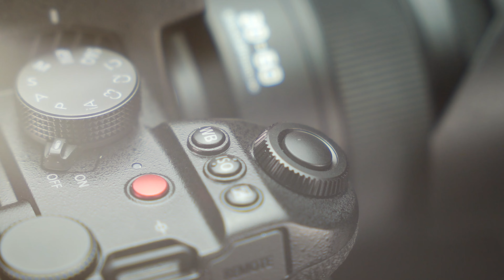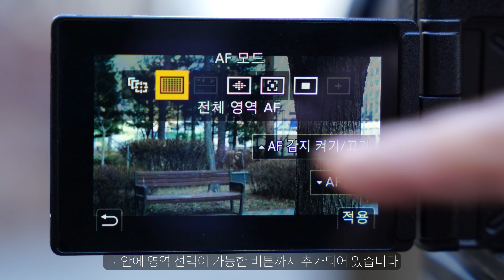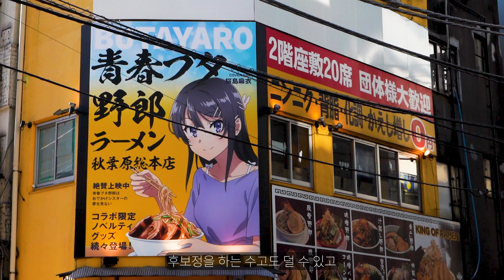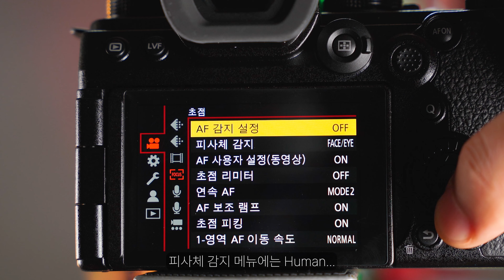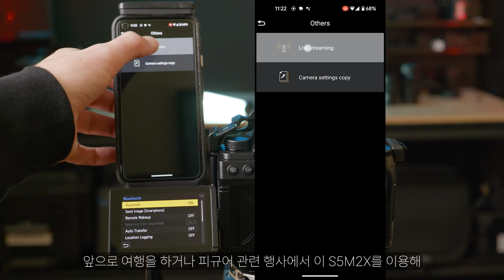[ENG SUB] (4K) Panasonic Lumix S5M2X review. 가성비 괴물! 피규어 촬영에 딱 맞는 카메라! 파나소닉 루믹스 S5M2X 리뷰